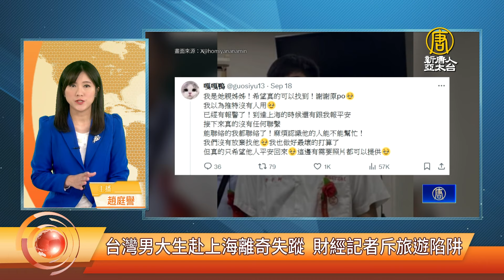台灣男大生赴上海離奇失蹤 財經記者斥旅遊陷阱